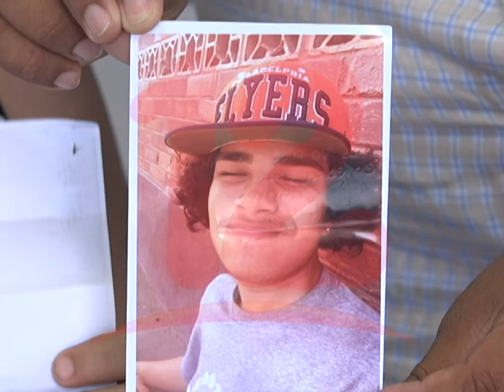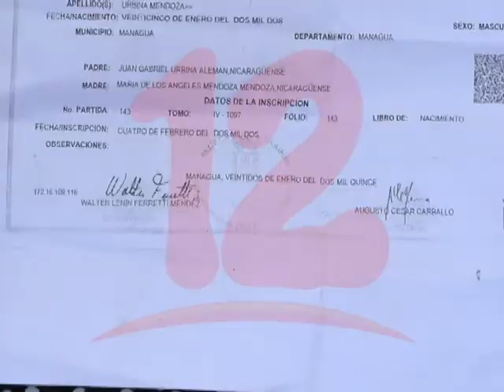POLICÍA ALLANA VIVIENDA Y APRESA A UN ADOLESCENTE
Ante la CPDH denunciaron la detención de un adolescente de 17 años, la Policía ingresó a la vivienda y sin mediar palabra se lo llevaron preso.